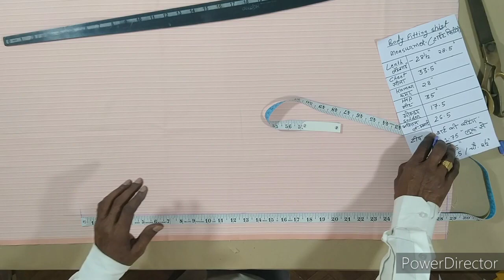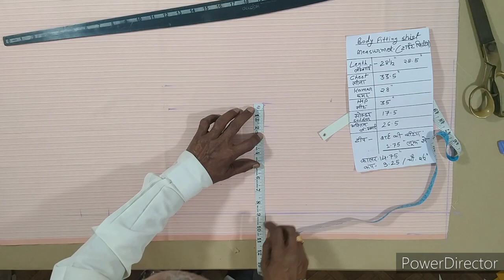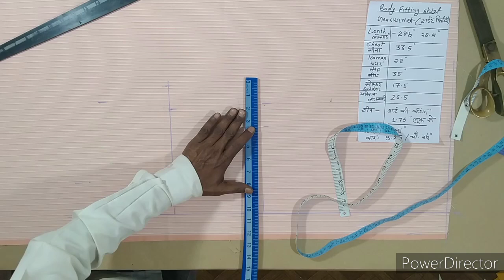Body fitting shirt cutting//gents tailor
बहुत ही सरलता से बॉडी फिटिंग शर्ट की कटिंग करें